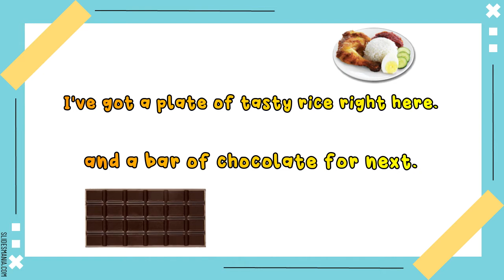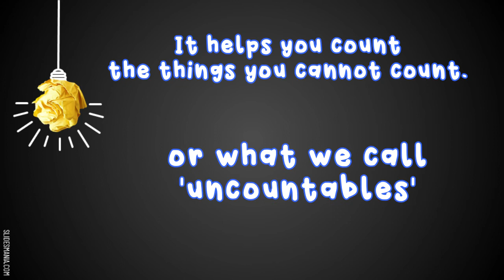SING WITH ME I QUANTIFIER SONG